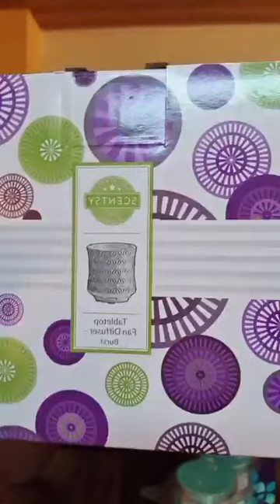💜🩷Kundenbestellung 🩷💜 Unboxing scentsy deutsch